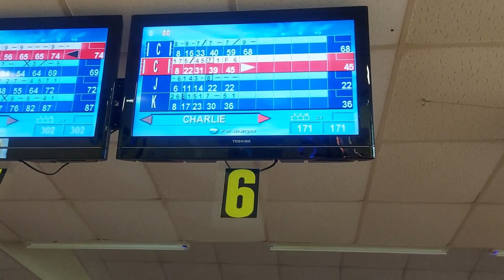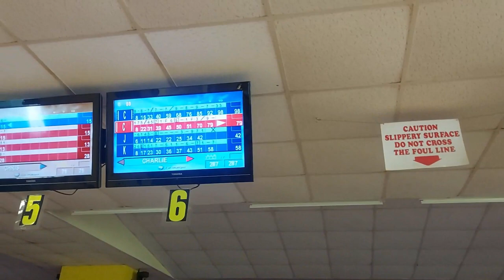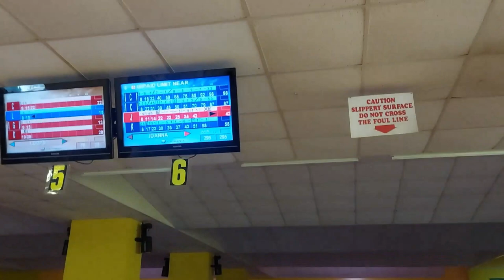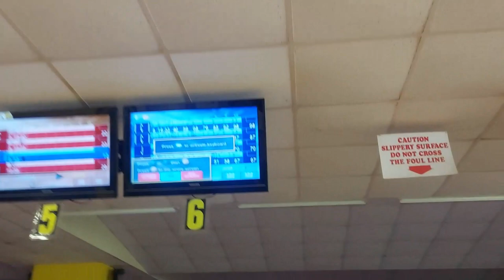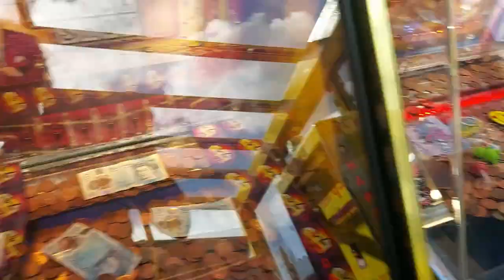Family 10 Pin Bowling Challenge, Kids Vs Adults who will win?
Kids Vs Adults at Bowling, who do you think will win. NO SPOILERS.